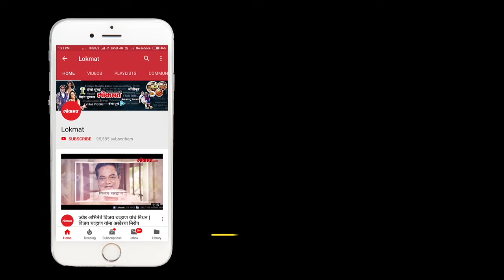Tapasee Pannu reaction on Tanushree Dutta and Nana Patekar's incident | Me Too Movement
Good people are coming out and talking. Tapasee Pannu reaction on Tanushree Dutta and Nana Patekar's case /incident.